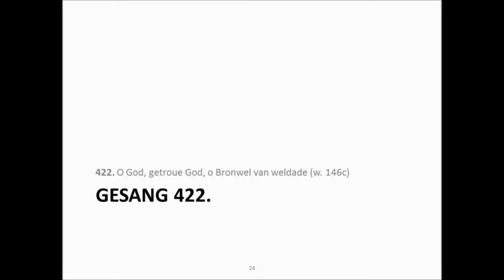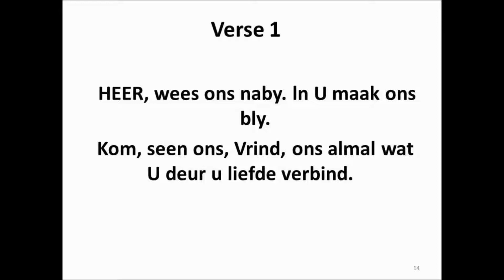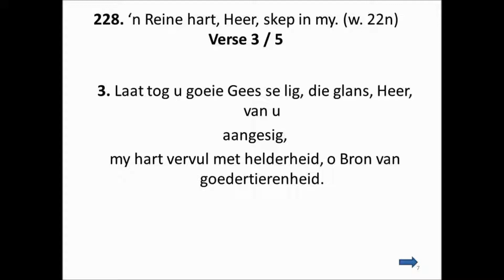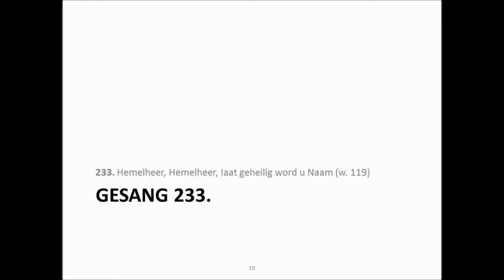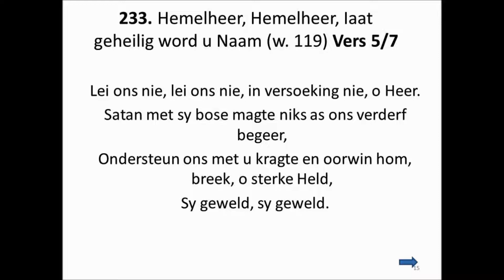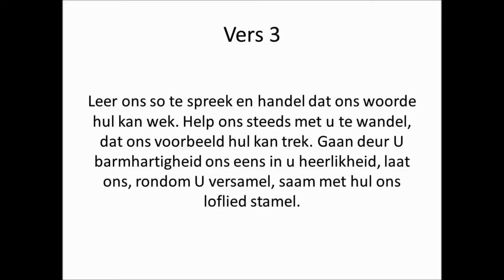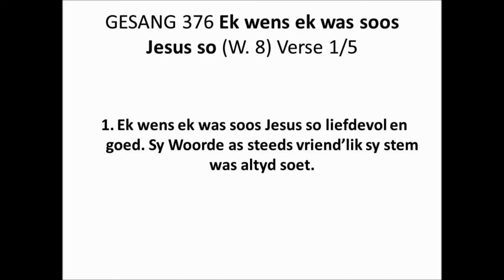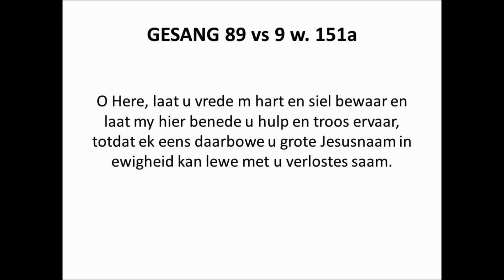BONTEHEUWEL MORAWIESE KERK SINGKERK 15 SEPTEMBER